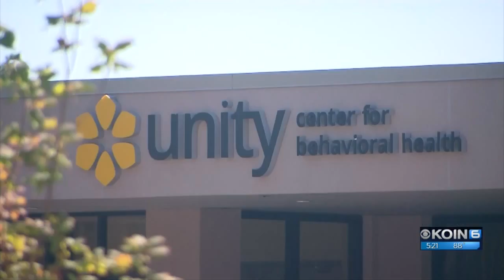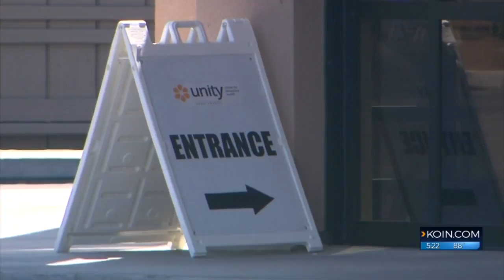A 'hell hole': Unity Center closes to new patients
Legacy Health has temporarily closed to new patients a special facility set up to be the region's emergency room for the distressed and mentally ill, to cope with a state investigation launched after employees complained that the center is a "hell hole."